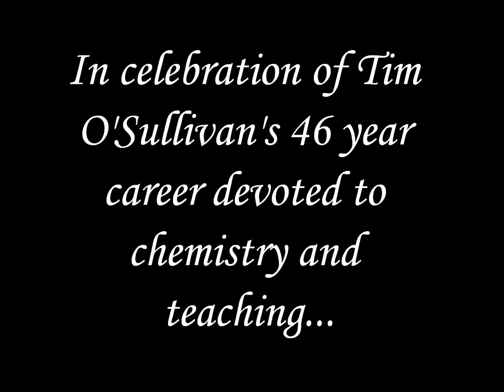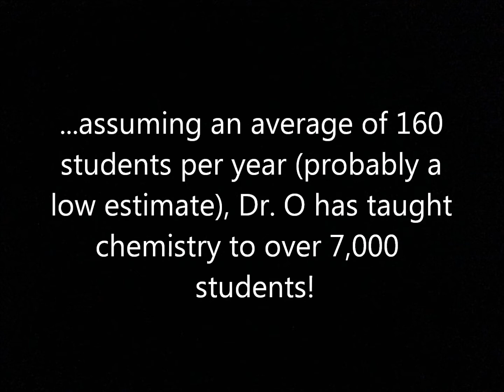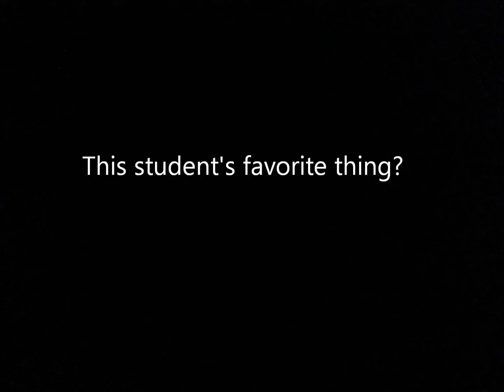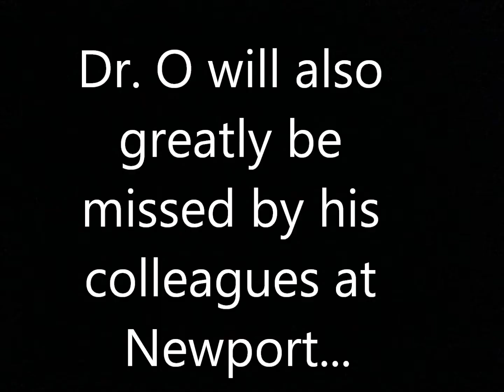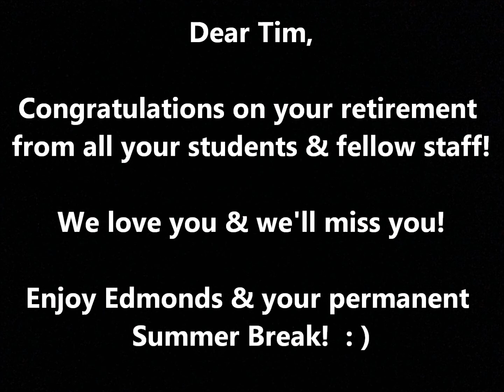Dr. O's Retirement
Celebration of Dr. O's Retirement